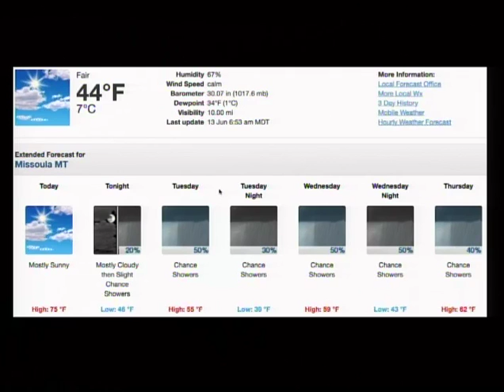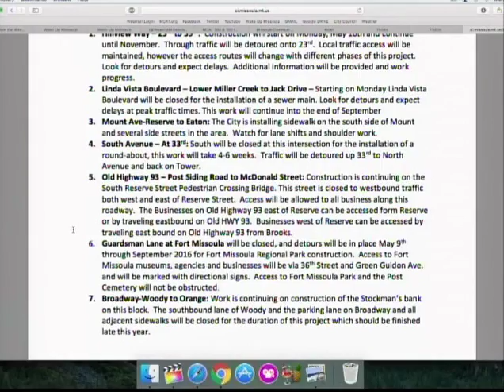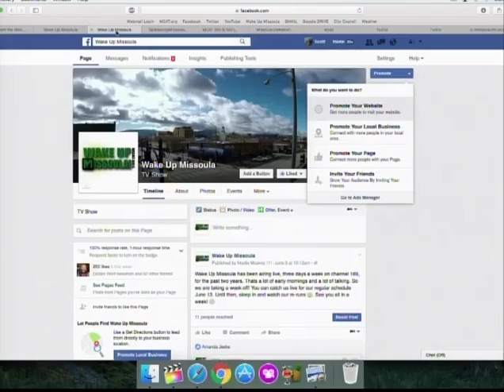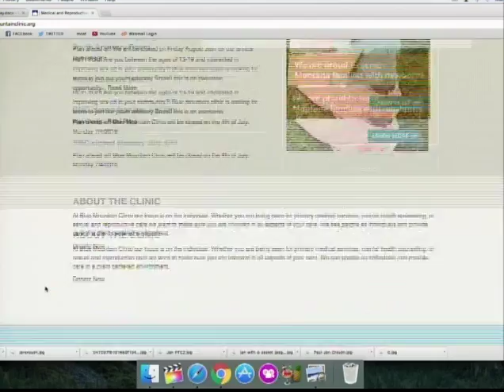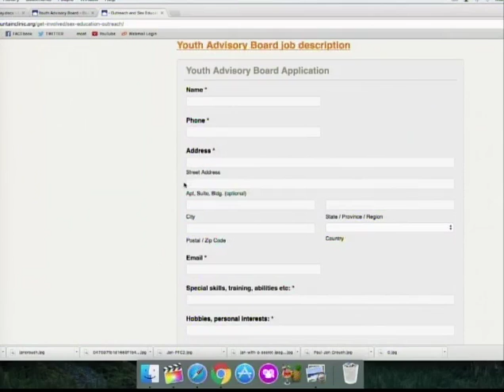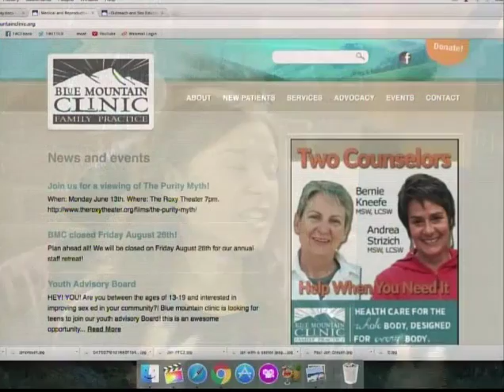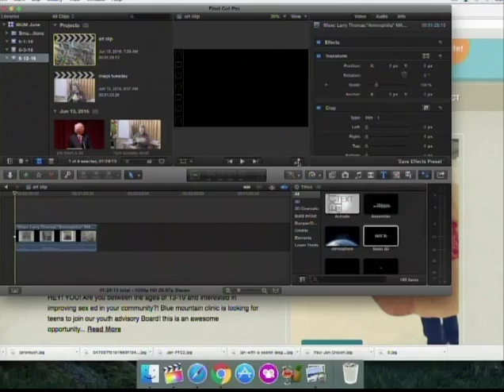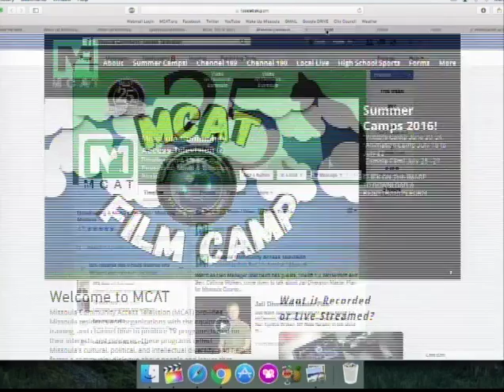Wake Up Missoula 06-13-2016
The Last Best Morning Show! We are back and better than ever! We kick off our Monday show with an interview with Adri Ramos, from Blue Mountain Clinic, who speaks to us about their new Youth Advisory Board. Speaking of youth, all of the youth are out of school and camps are aplenty! Noelle gives us all the deets on camps, classes and outdoor activities. We then go into Musical Notes with Asaph who features the power house Jan Crouch who began the Trinity Broadcast Network. Tales From the Weekend closes out our show and it is a truely tragic story.  Tune in to find out what happened during Scott's weekend. We air three days a week on channel 189 Monday, Wednesday and Friday morning at 8:00 A.M. and again at 2:00 P.M.